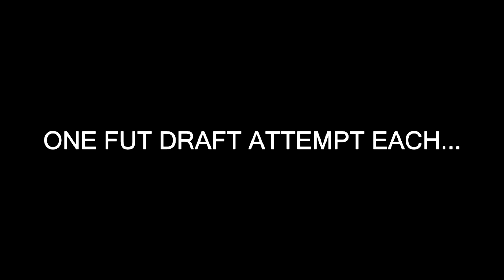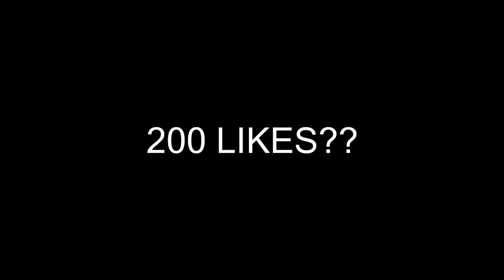WATER BALLOON 193 RATED FUT DRAFT ATTEMPT!!! - FIFA 16 FUT DRAFT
I'm attempting to get the impossible 193 rated FUT Draft! In this game w/ Chunkz, hopefully I get this 193 FUT draft really soon!!

BUT, there is a forfeit for the person who gets a lower rated FUT Draft... WATER BALLOONS!!!

LET'S TRY AND SMASH 200+ LIKES FOR THIS VIDEO!

TITLE: WATER BALLOON 193 FUT DRAFT ATTEMPT!!!